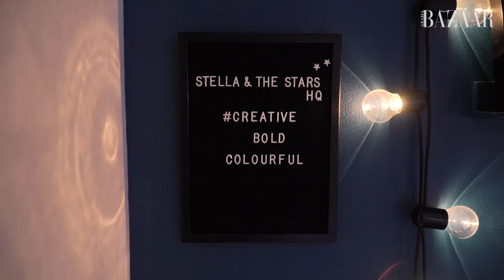Emilie Jacob Invites Harper's Bazaar Arabia Into Her Beautiful Dubai Abode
Founder of Stella + the Stars Emilie Jacob Invites Harper's Bazaar Arabia Into Her Beautiful Dubai Abode.